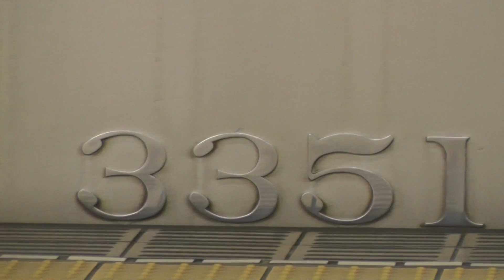名鉄3300系3301F 名鉄名古屋